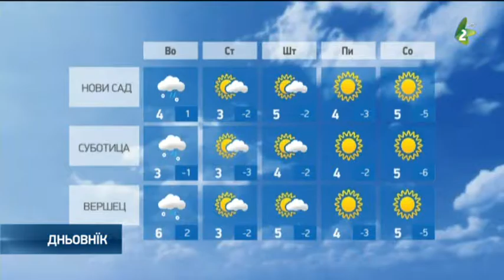hvilja vovtorok - Хвиля вовторок